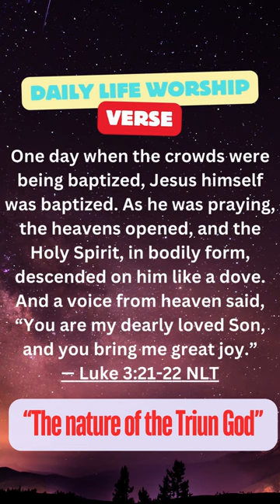"The nature of the Triun God" Spiritual Life Worship Verse Luke 3: 21-22